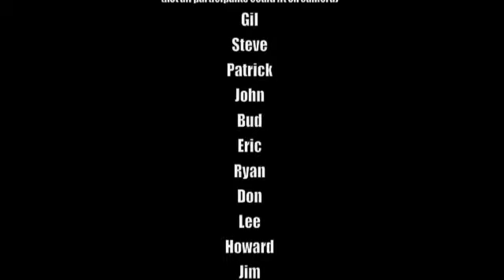Blind Tasting The La Aurora 1495